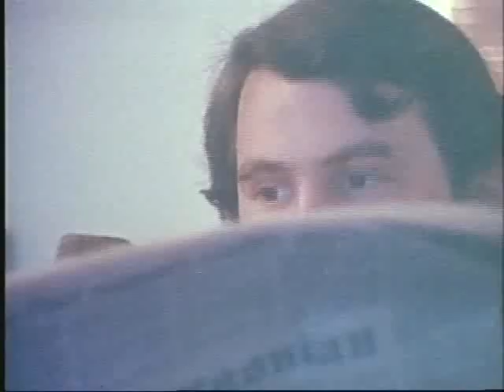Feather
CATS- The Center for Accessible Technology in Sign